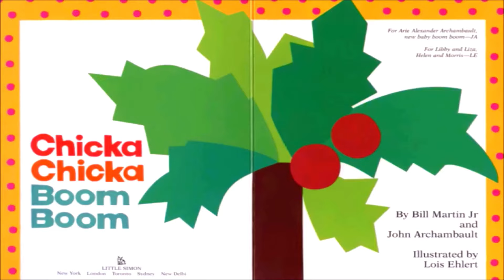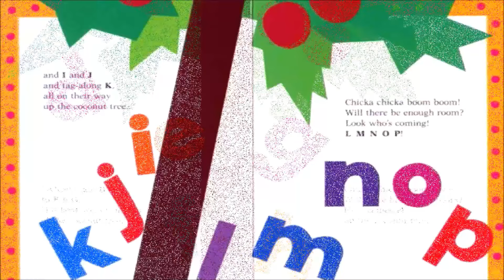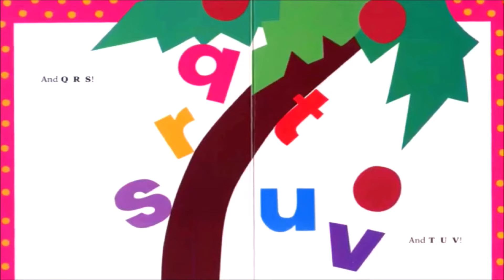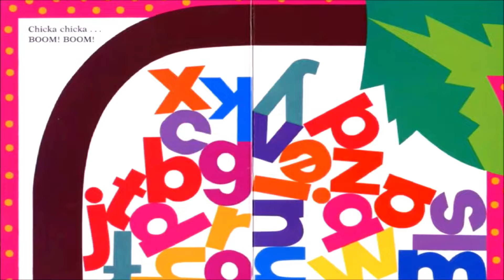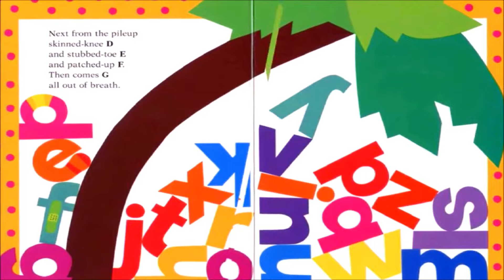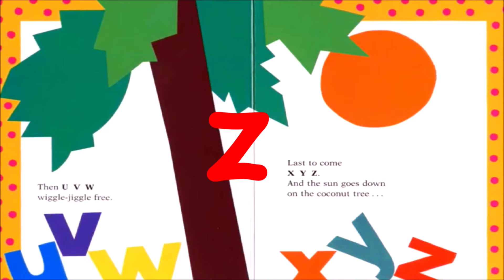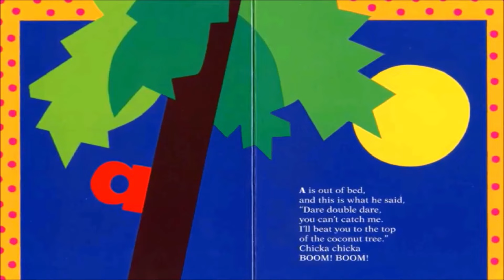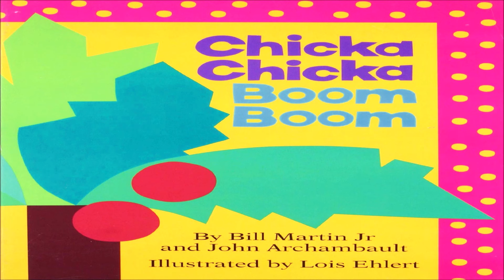Chicka Chicka Boom Boom | Musical | Rhymes | 4K | Read Aloud with Frozendoll - Storytime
Let's read the popular alphabet story, Chicka Chicka Boom Boom, by Bill Martin Jr. and John Archambault. Will there be enough room for the whole alphabet at the top of the coconut tree? Let's read together and find out!

I hope you  enjoyed this story. Your Comments and Likes will help me to improve.

To Buy

Original Story: Bil Martin Jr & John Archambault
illustrated by:  Lois Ehlert